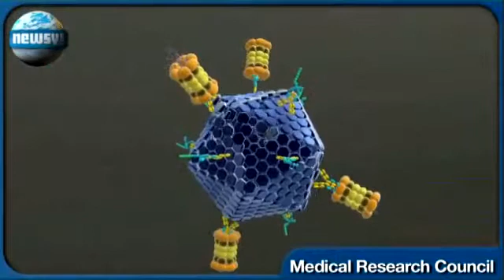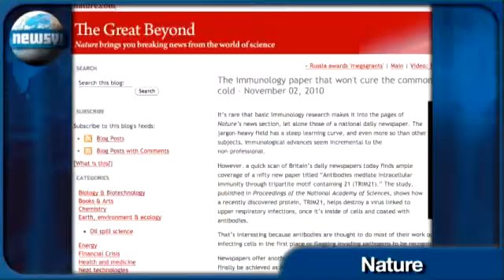Biomimetics and intracellular protection against viruses: Рrotein TRIM21 .mp4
Scientists at Cambridge University (UK) made a landmark discovery, which may affect the development of medicine in the future. Employees of the University Laboratory of Molecular Biology under the guidance of Leo James proved that the body's immune system is able to destroy viruses after they have penetrated the inner sanctum of the cell, writes British newspaper Independent.

The fact that the antibody enters the cell literally on the shoulders of viruses, and nothing can unhook them from the virus. TRIM21 protein detects the presence of antibodies, and includes a powerful system for the expansion of the virus, which copes for some two hours - well before the virus can take over a cell and force it to produce viral proteins. In the past it was thought that antibodies work exclusively outside the cells - in blood and other extracellular fluids.

The defeat of the body of viruses, particularly in patients with severe energy deficit and prolonged stress conditions (depression), can lead to serious changes in genetically-energy mechanism.  State of energy deficit of any functional cells with high activity of mitochondrial enzymes reflect the general nature of tissue changes, including brain tissue and of neurons. This can be seen through the body's response to hypoxia and glucose deficiency. Subject to change database of protein synthesis (including intracellular proteins), thus violated the mechanisms of protein synthesis. Messenger RNA (mRNA) and do not have time to replenish RNA starting material for the restoration of ribosomes and protein synthesis.

The study opens the door to a new class of antiviral drugs that work to enhance the intracellular antiviral mechanism. A new scientific study of Geon (UK) - Cluster formula Biomimetics who work at an intracellular level - is the first step towards strengthening and natural activity of the humoral and intracellular immunity.

More products from the reducing power Geon, the method of bioresonance and antiparasitic therapy, as well as other interesting printed and video materials can be found in the blocks in Russian: